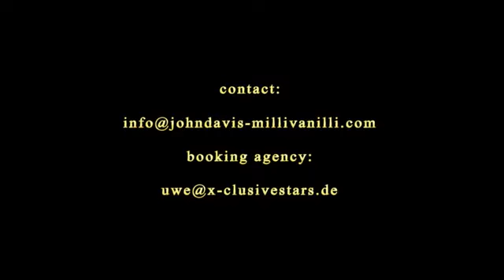Ex Mili Vanili Fab Morvan & John Davis - Someday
Face Meets Voice